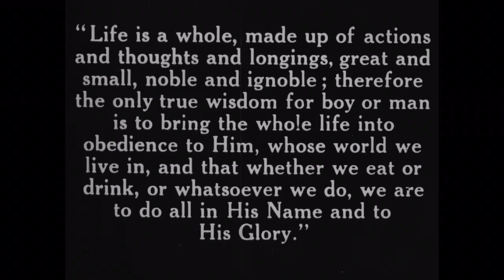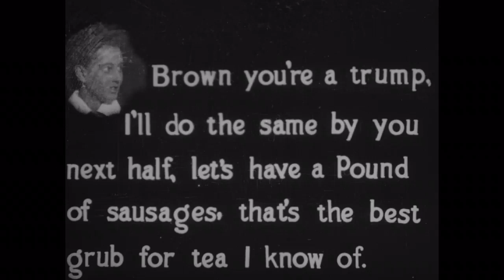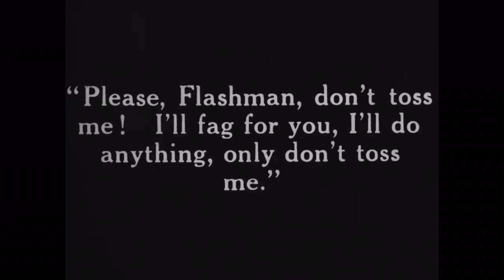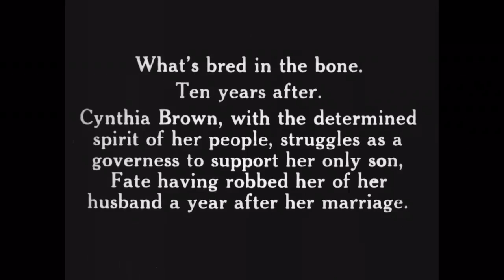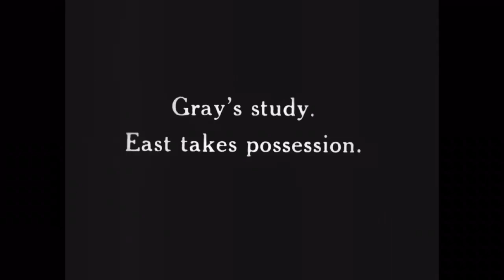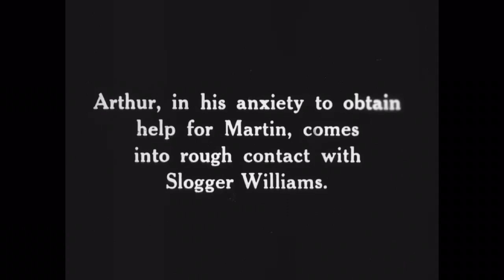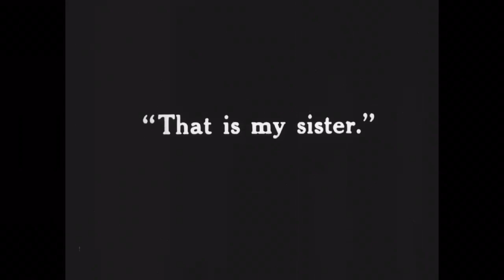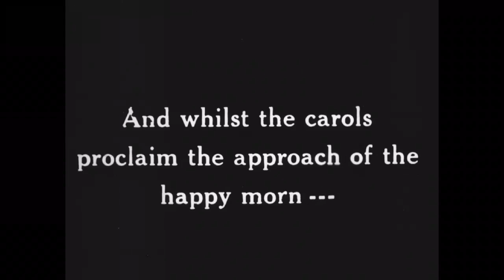Tom Brown's Schooldays (1916)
1916 silent film from the UK.
Synopsis: A British boy grows up at boarding school.

Based on the 1857 novel by Thomas Hughes
Made by Regal Films Company
Directed by Rex Wilson
Starring Joyce Templeton, Jack Coleman, & Jack Hobbs

00:14:25
...the time. Everything is arranged, the parson will be at the Griffin Inn. Will have two horses top of drive. I hope dear you will have no difficulty in getting away from...

00:24:42
...you another bunny, one to go with the other two.
Your Friend
Tom Brown
P.S. May I send you my Picture

00:30:49
would you like to say goodbye
Elsa
xxxx

00:34:04
the family  is going abroad and in consequence will have to dispense with your services. Yours truly Tobias Tomlinson

01:01:49
Dr Arnold has written to your father telling him of your good work, during this your last term, also of your care and kindness to Arthur. I am so very glad. Please accept these few flowers to remind...